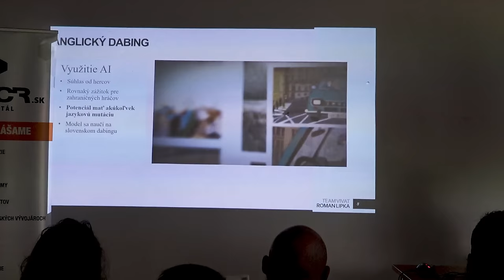Vivat Slovakia - slovenské GTA s bryndzou a haluškama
Na konci roku 2021 zaplavila český a slovenský internet zpráva, že Slováci vyvíjejí vlastní GTA! Vivat Slovakia nás vrací do divokých 90. let, kdy bylo zcela běžné najít pod autem bombu, mafiáni si vyřizovali krvavé účty v rušných hospodách, barech a restauracích a tajnou policii měl v kapse premiér, který se nebál unést i prezidentova syna, aby dosáhl svého. Ideální prostředí pro akční hru ve stylu Mafie ze slovenského prostředí. A to pod vedením nezávislého týmu Vivat Team, který stál za dřívějším Vivat Sloboda. Na posledním Comics Salonu si mohl Killer promluvit s Romanem Lipkou, producentem a vedoucím projektu.

Připravil:
👨‍💻 Marek Čabák - Killer

⚖️ Indian nově neudává při vydání recenze číselné hodnocení. Více o tom, jak hodnotíme hry najdeš zde